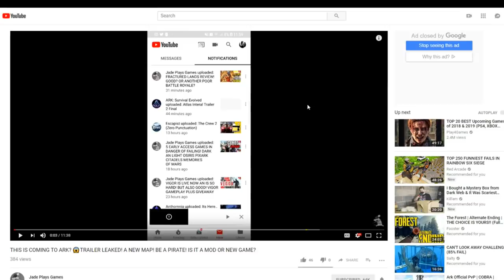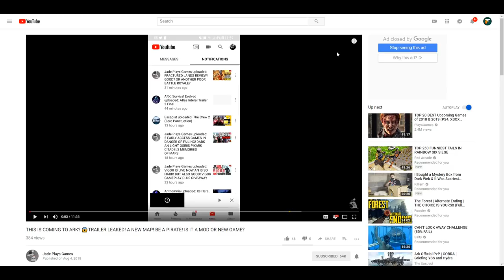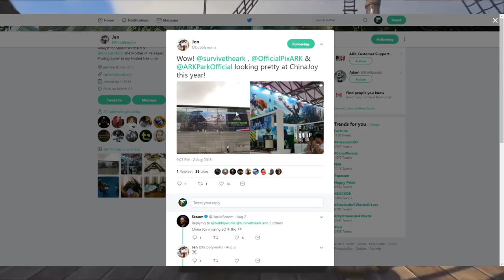💀NEW TRAILER LEAKED!! NEW ARK DLC?? BECOME A PIRATE!! Atlas Gameplay Trailer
Thnx for watching, I hope you enjoyed my video with the leaked trailer of Atlas. A pirate game, maybe new dlc of Ark Survival Evolved?